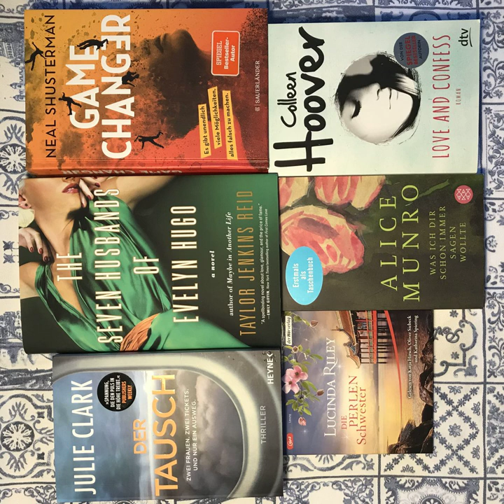bücherreich 204 - Lesemonat November 2021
In dieser Episode spreche ich über die Bücher, die ich im Lesemonat November 2021 gelesen habe:
„Love and Confess“ von Colleen Hoover
„The Seven Husbands of Evelyn Hugo“ von Taylor Jenkins Reid
„Der Tausch“ von Julie Clark
„Die Perlenschwester“ von Lucinda Riley*
„Was ich dir schon immer sagen wollte“ von Alice Munro
„Game Changer - Es gibt unendlich viele Möglichkeiten, alles falsch zu machen“ von Neal Shusterman*

Aktuelle SuB-Höhe:
Bücher: 22
Hörbücher: 106

Welche Bücher habt ihr im November gelesen?
Eure Ilana